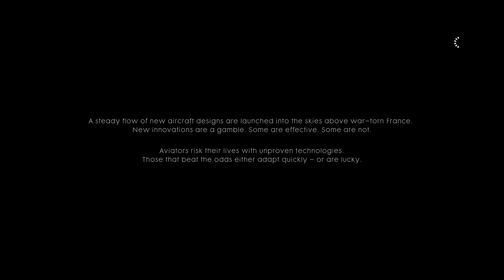Battlefield 1 - Friends in High Places [4K60FPS PC]